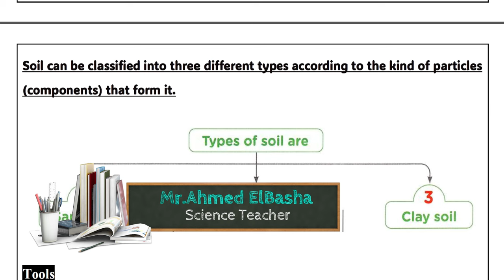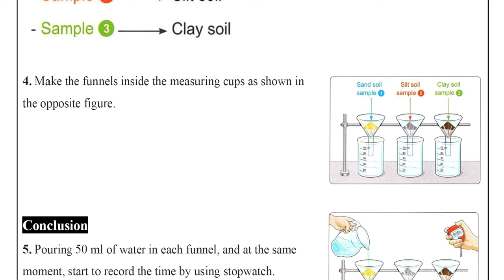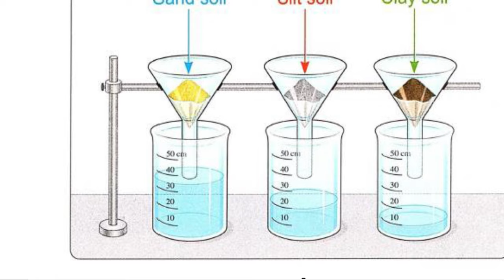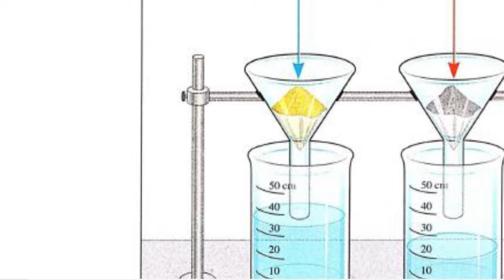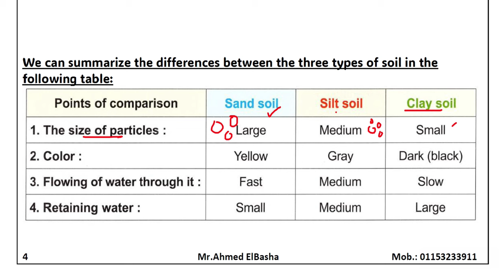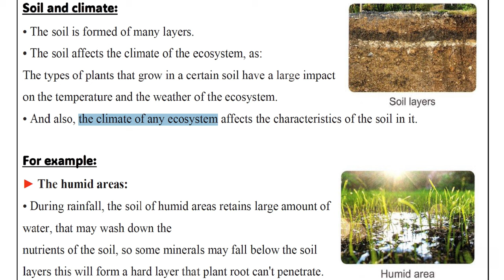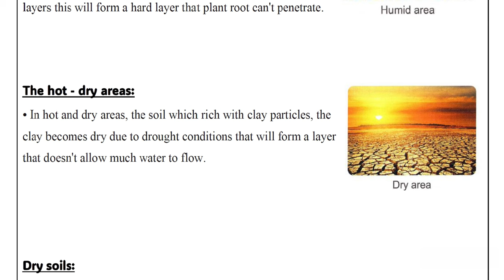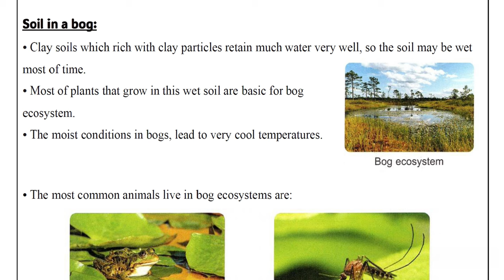Types of Soil | Grade 6 | Unit 4 - Concept 2 - Lesson 2 | Science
شرح ساينس الصف السادس الابتدائي لغات - الفصل الدراسي الثاني
شرح ساينس سادسة ابتدائي - ترم ثاني